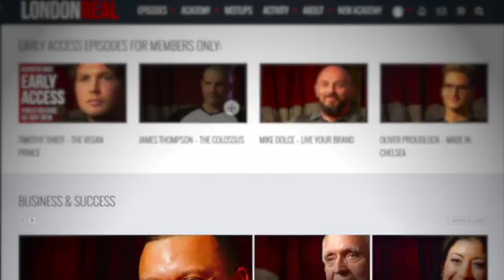THE HUMAN EVOLUTION EXPLAINED - Bruce Lipton | London Real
Bruce Lipton, is an American developmental biologist best known for promoting the idea that genes and DNA can be manipulated by a person’s beliefs.